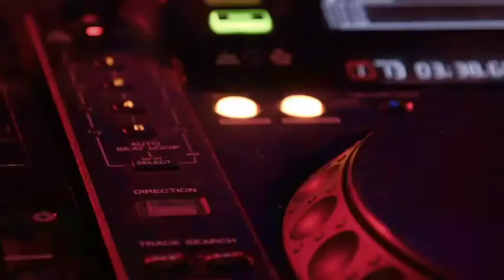Disco disco - DJ-Bare-Bang On The Mix ( Miss kona to..)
Kaway kaway Sa mga Kusog manisco
wahahahaha...